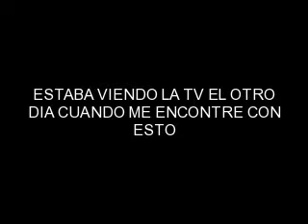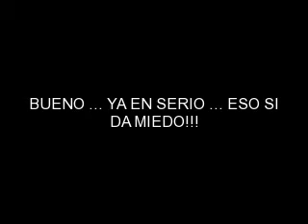QUE DICE TELEVISA QUE NO TENGAMOS MIEDO